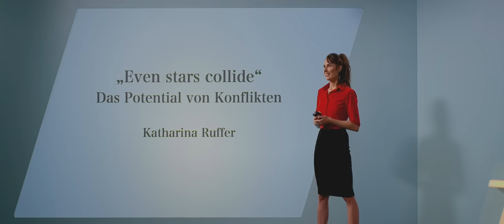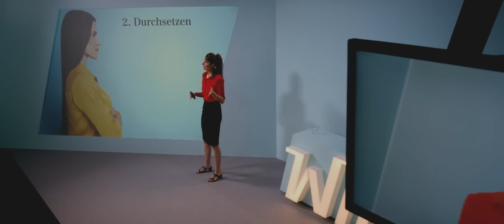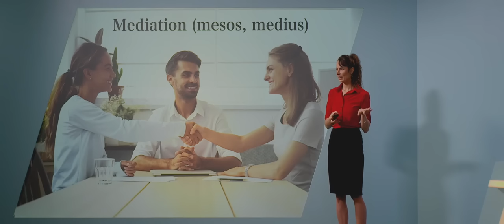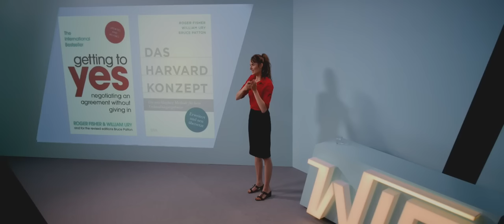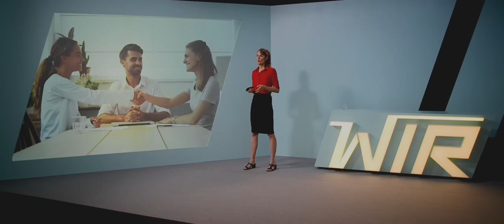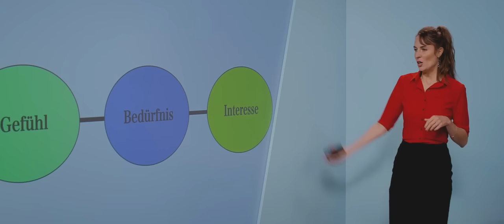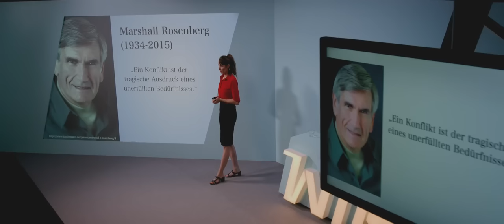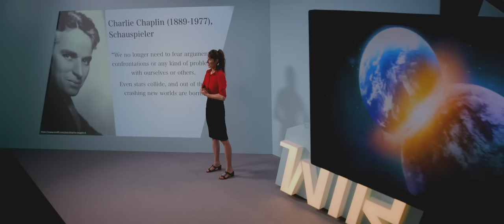Katharina Ruffer: "Even stars collide" – Das Potential von Konflikten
Konflikte? Haben die anderen.

Das „Wort“ Konflikt verbinden viele Menschen mit etwas Negativem, das es zu vermeiden gilt. Gleichzeitig bergen Konflikte jedoch großes Potential für persönliches und kollektives Wachstum, positiven Wandel und Entwicklung.

Doch wie lässt sich dieses Potential nutzen und in den Alltag integrieren? Darum soll es in diesem Vortrag gehen. Im Fokus steht dabei praktisches Handwerkzeug, um zukünftig achtsam(er) und gelassen(er) mit Konfliktsituationen umzugehen.

Der Vortrag wurde am 26. Juli 2023 aufgezeichnet.

Kapitelübersicht:

0:02:20 Was sind Konflikte?

0:08:43 Konfliktstrategien und -typen

0:15:34 Mediation

0:23:01 Mediation vs. Gerichtsverfahren

0:28:25 Das Harvard-Konzept

0:42:13 Aktives Zuhören

0:47:32 Gewaltfreie Kommunikation

1:02:26 Anregungen

W.I.R. - Wissen ist relevant!
WIR stellt Vorträge namhafter Wissenschaftler, Experten und Forscher ins
Netz. WIR will, dass jeder, der wissen will, schnell und kostenfrei an
dieses Wissen gelangt. Bildung als kollektiver Schlüssel in eine
friedliche Zukunft. WIR will den Horizont der Menschen erweitern und
damit die Basis für echte globale Demokratie schaffen.

Zur Spendenseite für eine einmalige finanzielle Zuwendung oder für einen Dauerauftrag